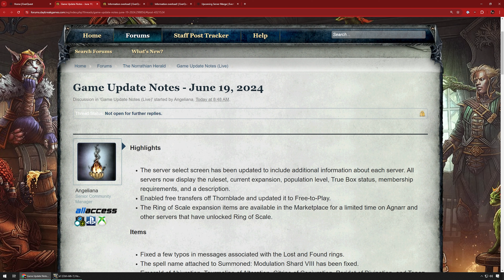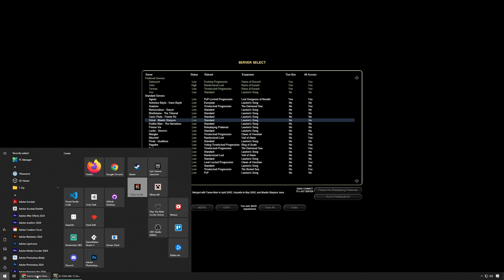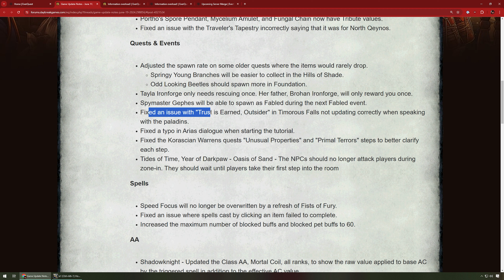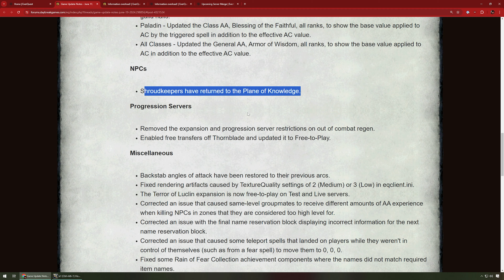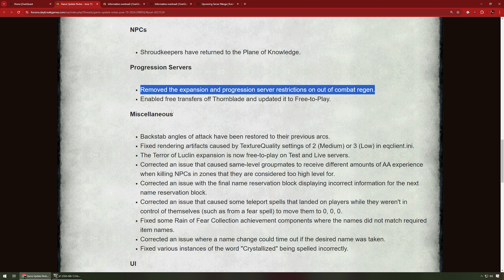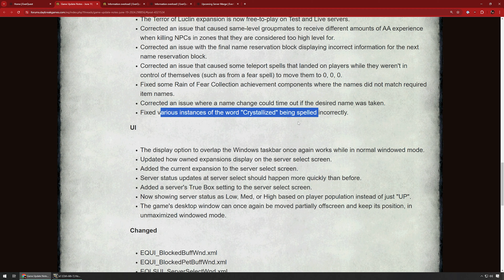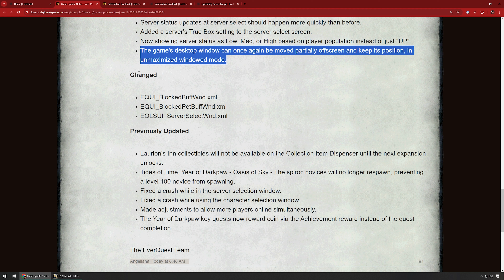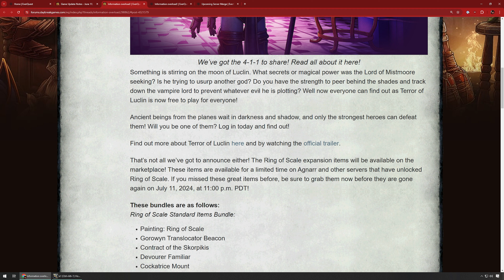Patch Notes and Other News - Everquest News June 2024